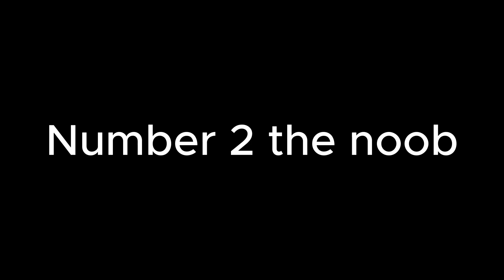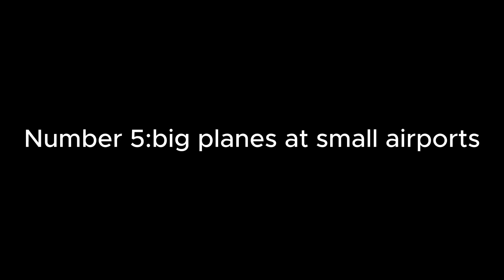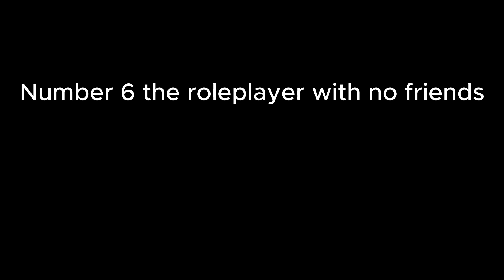7 types of PTFS players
like and sub so i can eat pls